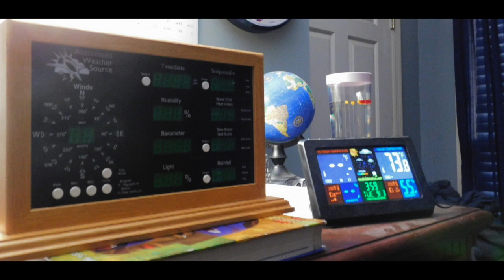Trey B About Me Podcast